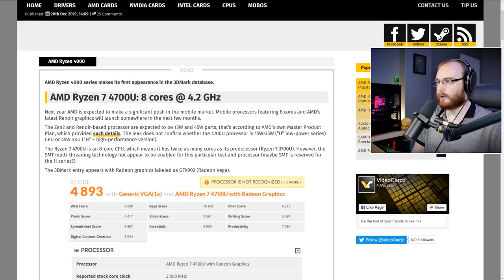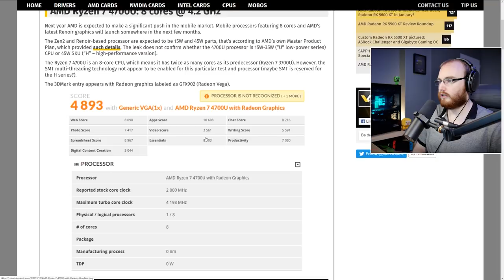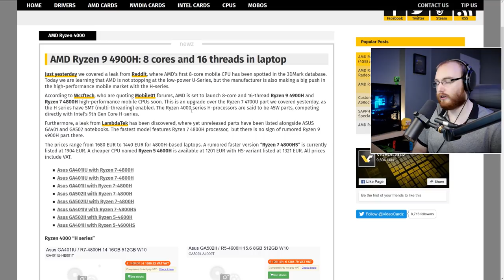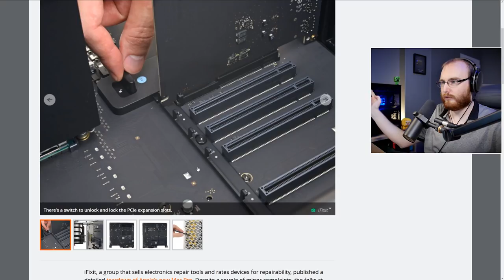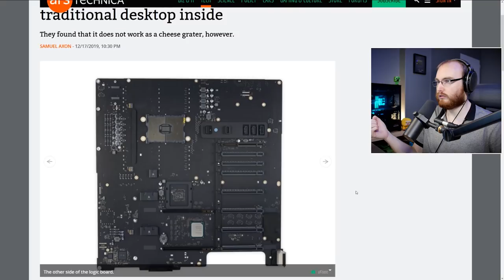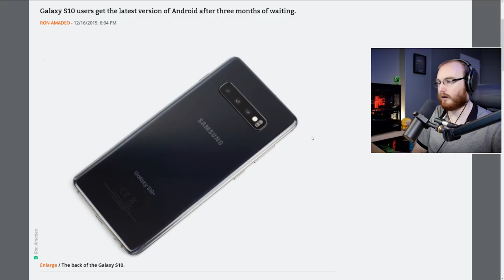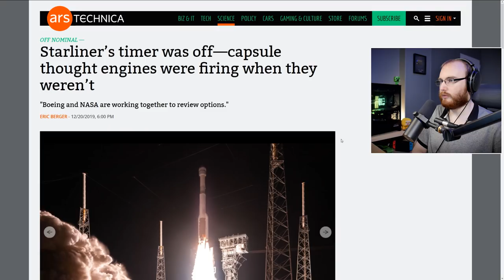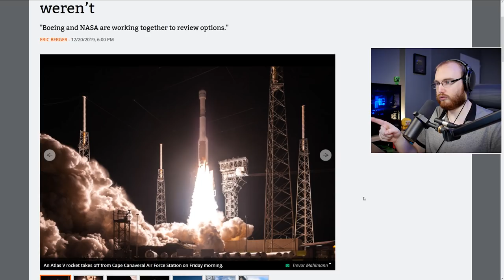Tech_Sama Show #127 : Xbox Series X 8K 120 fps? Ryzen Mobile 8 Coeurs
00:22 Xbox Series X
09:18 Enfin du bon Ryzen mobile?
15:33 Le Macpro est plutot bien designé
21:59 Mise à jour android et les constructeurs
24:20 Starliner de Boing est pas à l'heure d'hiver
29:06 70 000 abonnés et news de la chaine